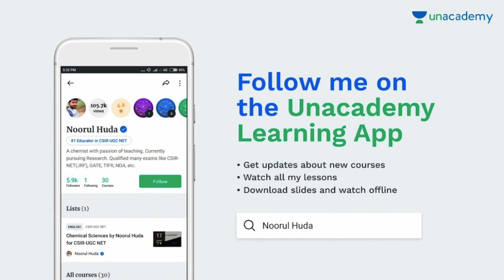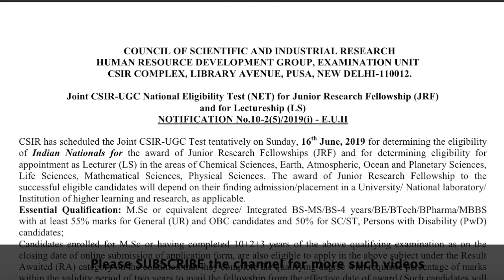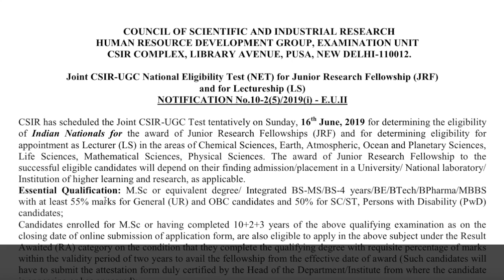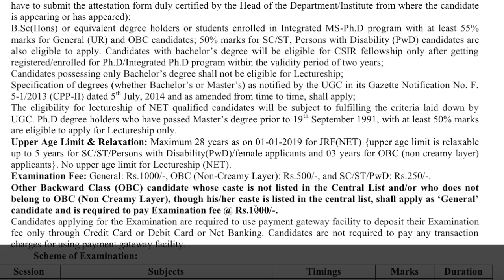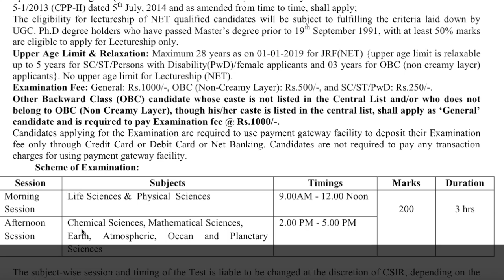CSIR-NET June 2019 Official Notification